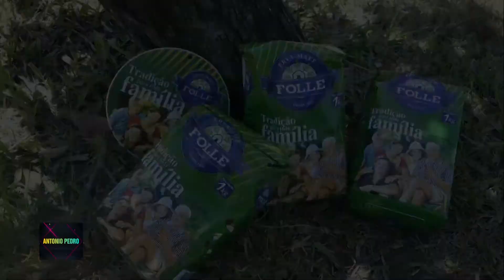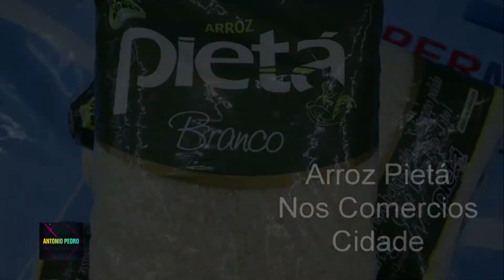Programa Antonio Pedro - 220818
Vea el programa Antonio Pedro, de este miércoles 22 de agosto